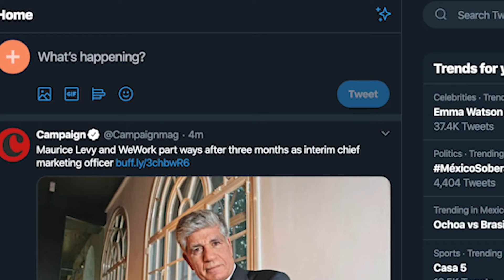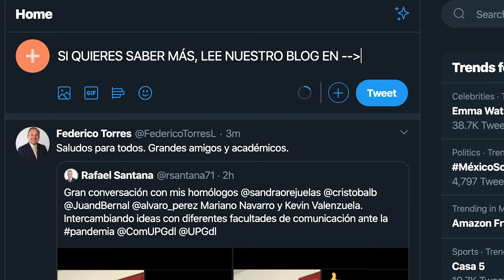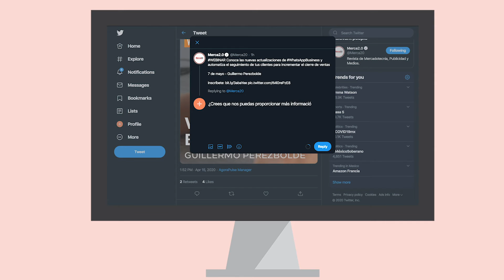¿POR QUÉ TWITTER ES UNA HERRAMIENTA ÚTIL?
¡Hola! ¡En este video te diremos diversas razones por la cual Twitter es una herramienta muy útil para tu negocio!